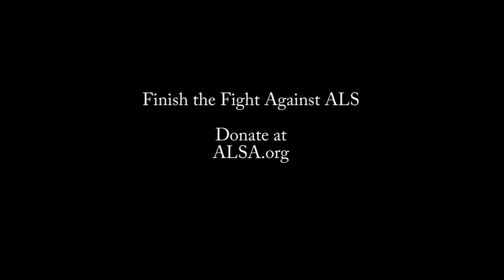405th Ice Bucket Compilation